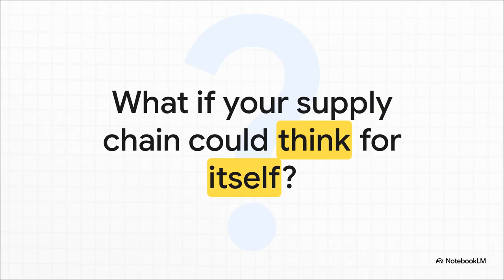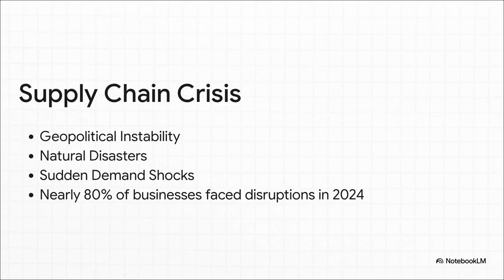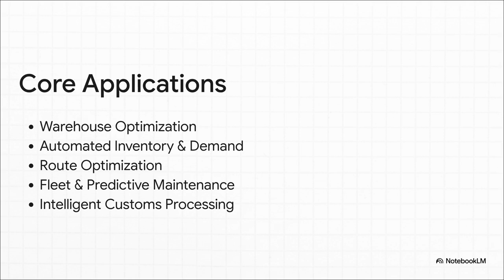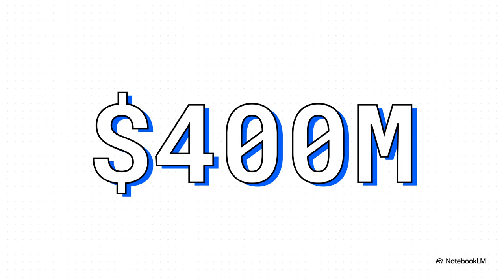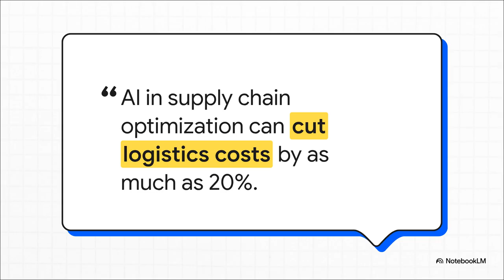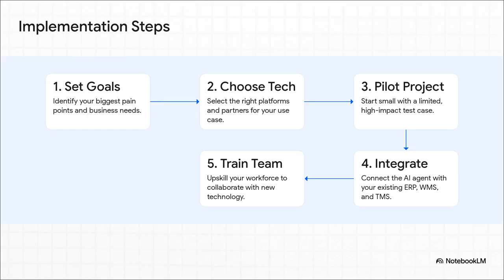AI Agents in Logistics: The Future of Supply Chain Management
Discover how autonomous AI agents in logistics are transforming the industry. Explore applications in warehouse management, delivery optimization, and predictive supply chain analytics for maximum efficiency and cost reduction.

0:00 - Intro
0:15 - Statistics from the supply chain
0:50 - The scale of problems in supply chains
1:22 - AI agent as a solution (definition)
1:52 - Traditional automation vs. AI agents
2:18 - Real-world use cases of AI agents in logistics
3:00 - Benefits of AI agents in numbers
3:50 - Business payoff of AI agents in logistics
4:49 - How to implement AI agents
5:12 - The future of AI agents in logistics
5:46 - Final thoughts